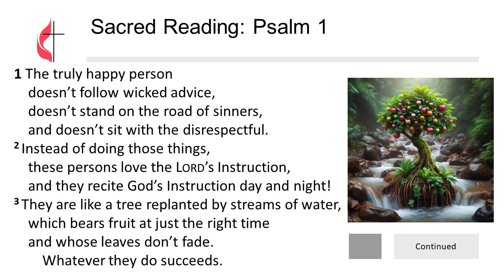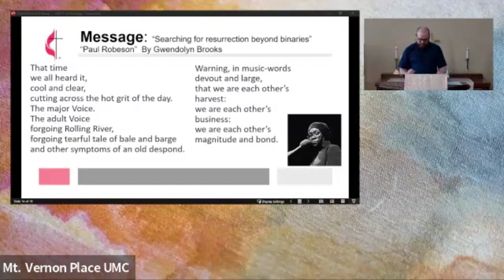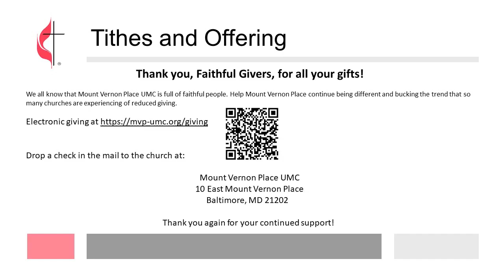Worship v 2024 5 12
Today is Sunday,  May 5th, 2024. Welcome to Mount Vernon Place UMC in Baltimore, MD.  Our scripture reference is this morning is Gospel according to John, Chapter 15:  9-17.  It’s not who you think it is. It’s the Gentiles receiving the Holy Spirit. The oppressed singing praises of celebration. The followers of the manger-born King that are more than conquerors. The seemingly alienated and isolated are interdependent branches. Your categories won’t work here. Your neat lines and binaries can’t buy you clarity or discernment in this place - where love is the highest law. So we won’t look to conventional wisdom to decide how we treat people. We will simply begin with the fact that they are deeply loved by God. Solidarity is our starting place. This morning pastor Yost shares this message entitled “Searching for resurrection in one another.”

We pray that the message this week blesses you with encouragement for the week to come.  We also would be thrilled to see you live and in person next Sunday morning!